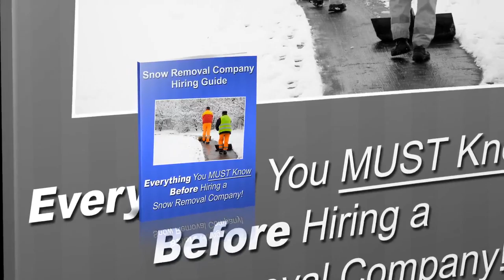Conway Arkansas Snow Removal Services Companies - Evans Lawncare LLC Snow Removal Service - (501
- If you're looking for a Conway Arkansas commercial snow removal company , then you may have to choose from a whole list of companies who will claim to do the job well for you. If you're doing this for the first time and need Snow Removal Services Companies in or near Conway Arkansas, you should choose a company carefully. Snow removal requires a certain degree of efficiency, attention to detail and reliable personnel. Sloppy work can result in unhappy tenants or employees.

If you need Conway Arkansas Snow Removal Services Companies, Evans LawnCare LLC ensures efficiency, punctuality, and great attention to detail. If the snow is not removed in time on a particular day then it can end up delaying people and a lot of crucial jobs. People will end up really frustrated and end up blaming the owner of the commercial property itself we resolve snow challenges for commercial, office, industrial, retail stores, and grocery stores quickly and promptly after snowfall.

Residential Snow Removal Services
24 Hour Commercial Snow Removal
24 Hour Commercial Emergency